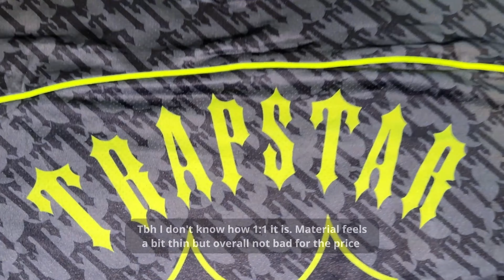5KG TAOBAO REP HAUL | HAGOBUY HAUL | BETTER THAN PANDABUY? (Moncler, Yeezy, Palm Angels, FOG & more)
5KG TAOBAO REP HAUL | HAGOBUY HAUL | BETTER THAN PANDABUY? (Moncler, Yeezy, Palm Angels, FOG & more)

Use code "SJREPS" for a 100 yuan voucher